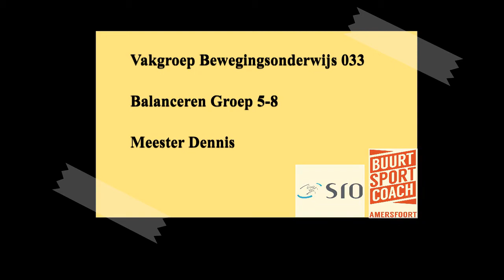Gymwerk Balanceren 5-8